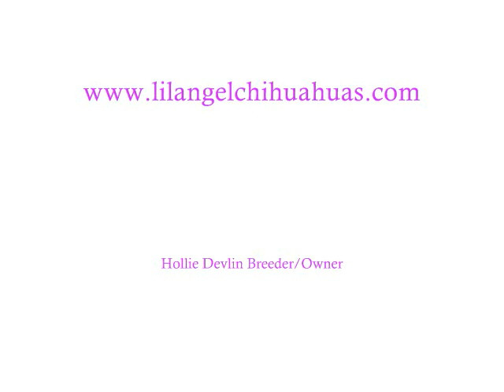Chantilly Chihuahuas ~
Please welcome Lil Leroy (Cream boy), Linus (Long Coat Tri Boy), & Jasmine (Black & Tan baby girl) in their very first movie!

We raise Quality AKC Chihuahuas, Lovingly Raised Underfoot in My Home, My lines are carefully chosen to produce puppies that come as close to the AKC standard as possible.  Mommy is a Beautiful Blue and Tan Long Coat AKC chihuahua and Daddy is a Gorgeous Cream SOW AKC Male!